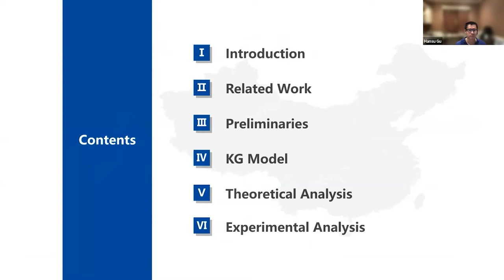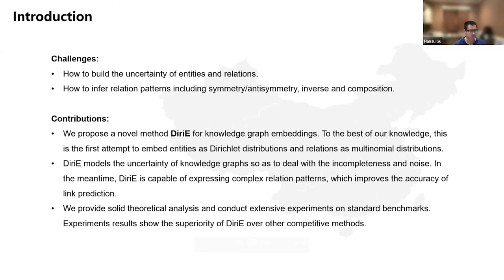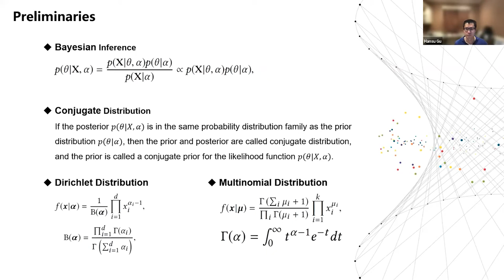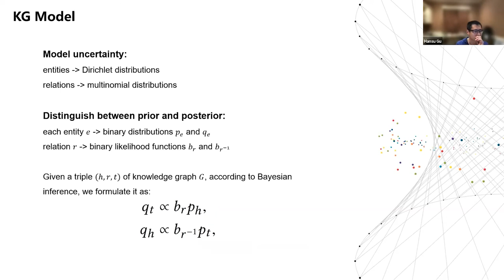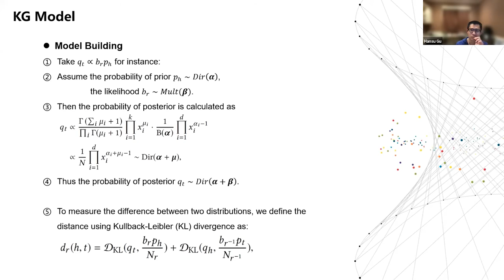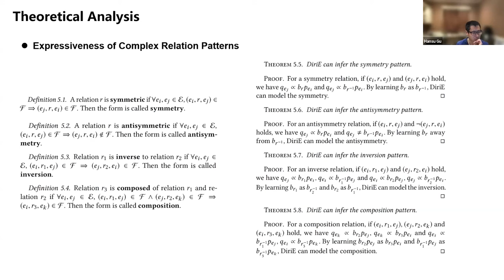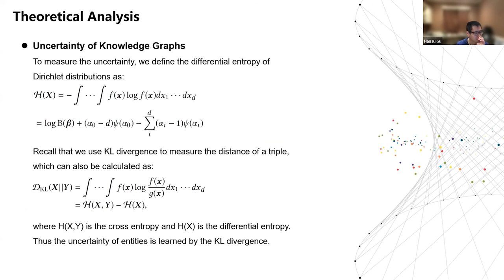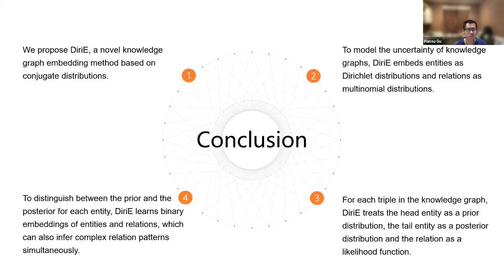DiriE: Knowledge Graph Embedding with Dirichlet Distribution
Web Mining and Content Analysis: Knowledge & Information and Questions